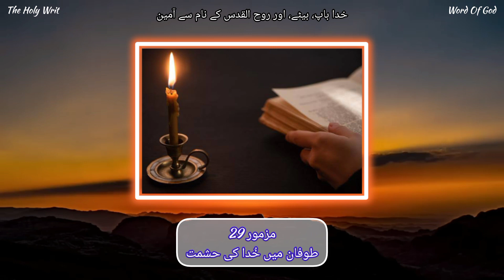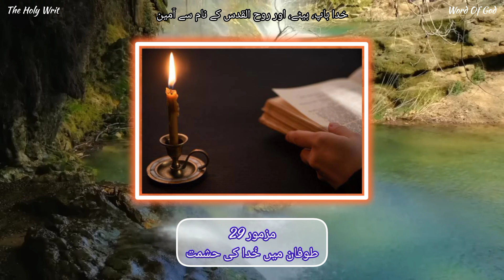Zaboor 29 Toofan Main Khuda Ki Hashmat Reading From The Holy Bible By The Holy Writ